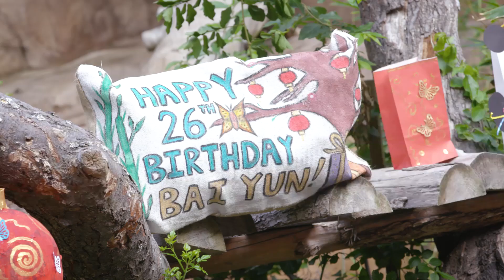Giant Panda Bai Yun Celebrates Her 26th Birthday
Not only is she a mother of 6, Bai Yun was the first giant panda to successfully give birth to surviving cubs in the U.S. Learn more about her Panda Party